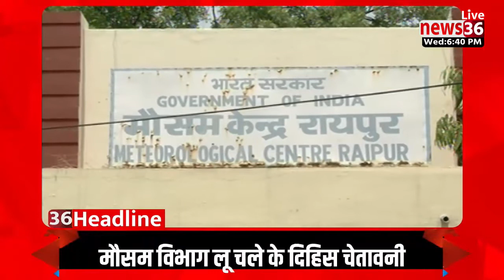छत्तीसगढ़ के दिनभर के बड़का समाचार ।। headline ।। 20 अप्रैल 2022